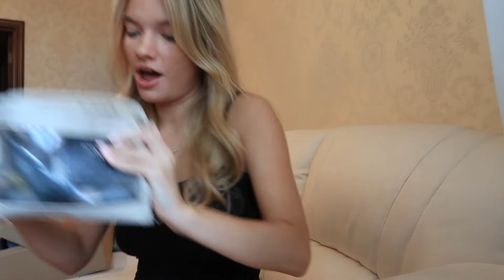SHOPPING AT FALCONERI + VS + BY TERRY | REPLICATING IRINA SHAYK'S SMOKEY EYES | NATALIA KUDINOVA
VLOG: SHOPPING AT FALCONERI + VS + BY TERRY | REPLICATE IRINA SHAYK'S SMOKEY EYES | NATALIA KUDINOVA
FEATURED ITEMS